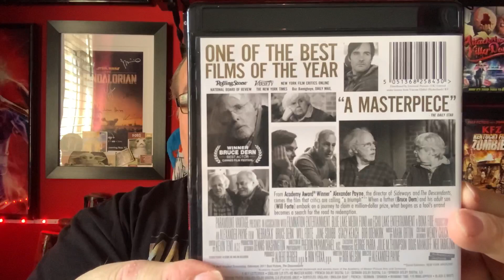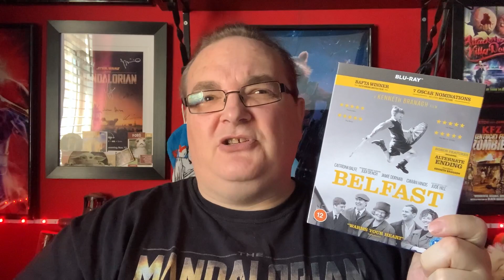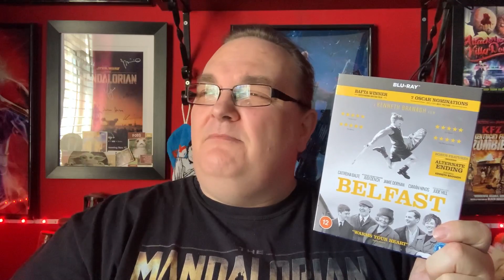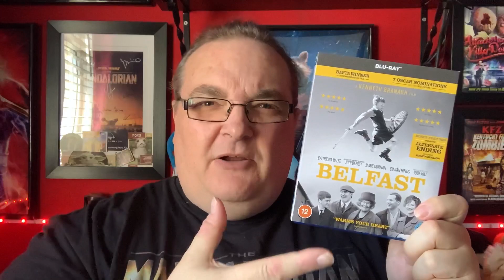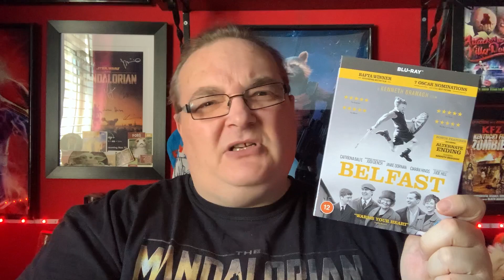Big Pauly’s Weekly Watch #7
Hey folks, it’s time to take a look at what movies I’ve watched over the last 7-10 days.

🔹Facebook Group - Big Pauly Chatting Movies

SkyQ mini-box

Big Pauly